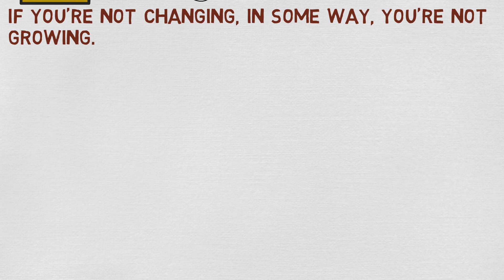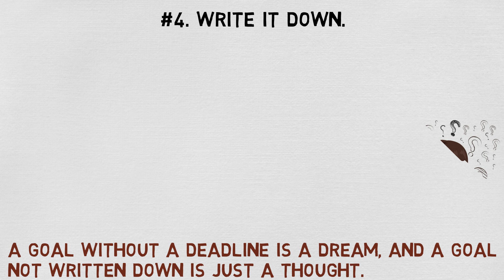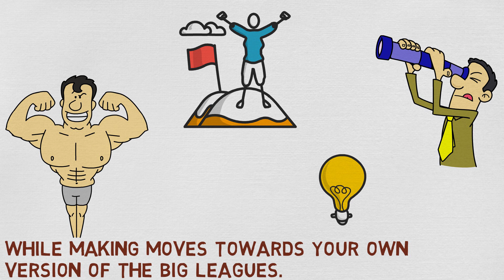How To Set Life Goals (7 Tips)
How to set life goals. New year, new me. Or, if you’re watching this later in the year, maybe you’re more familiar with the saying, “There’s no time like the present” or “Don’t leave for tomorrow what you can do today.” All of these sayings are revolved around one concept; change. If you’re not changing, in some way, you’re not growing, and the way to change is by setting goals. Some people make some awesome goals. They get pumped, they start working towards it with excitement, and then, a month or two later, that goal is forgotten about in the Goal Ghoul Cemetery… get it? Goal, ghoul? No? Never mind then, back to goals. It’s time to stop letting your goals slip through your fingers. Now, listen closely on how to set life goals… the right way.